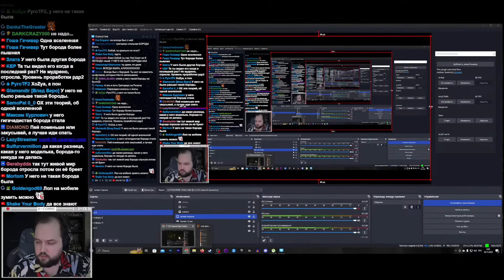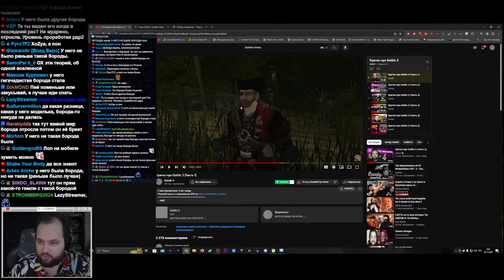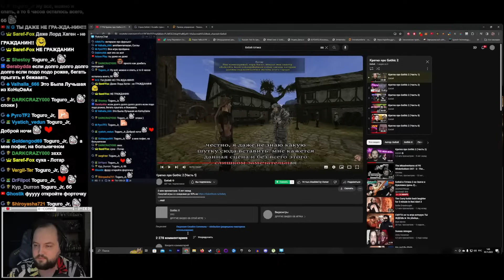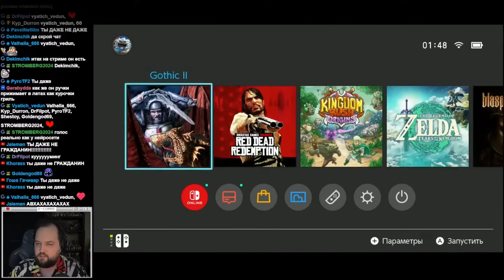Бэбэй ВОСХИЩАЕТСЯ Готикой 2 на Свитче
В этой нарезке Бэбэй запустил Готику 2 на Нинтендо Свитч